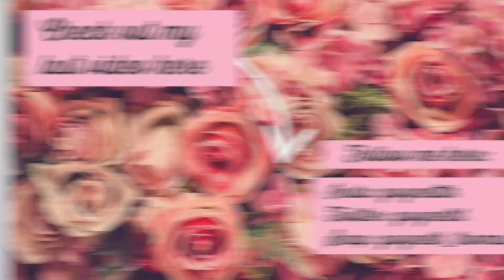DOORDASHING IN 2020: PAY, TAXES, & TIPS TO MAKE MORE MONEY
About Me:
I am 21 years old and I am an accounting major at Texas A&M University. I am currently finishing my masters and studying for my CPA exams. I have been making youtube videos for a few years now and LOVE IT! Hope you decide to stick around and watch my videos :)

FAQ:
-Intro created by Misti White Photography